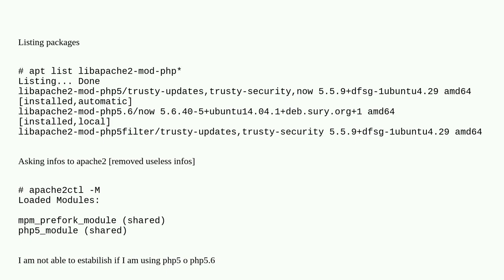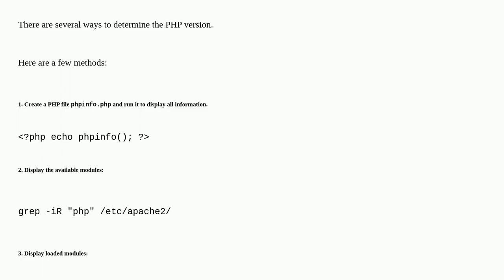Unix: How to understand which libapache2-mod-php am I using now?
How to understand which libapache2-mod-php am I using now?

A special thanks goes out to the community

  apache-httpd php ubuntu